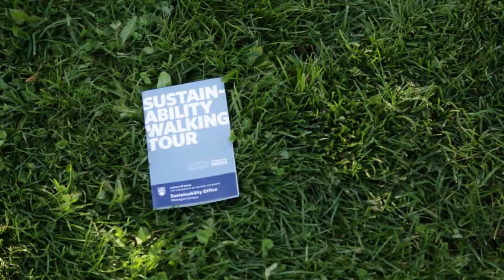UBC's Okanagan campus - Sustainability Office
The Okanagan Sustainability Office is part of the Associate Vice-President, Administration and Finance portfolio and is responsible for campus operational sustainability strategy, initiatives, advisory support, measurement and reporting toward the achievement of campus sustainability performance.  Supporting UBC's Place and Promise sustainability commitments, the Office is a key collaborator with the Okanagan Sustainability Institute in the Campus as a Living Laboratory Initiative.